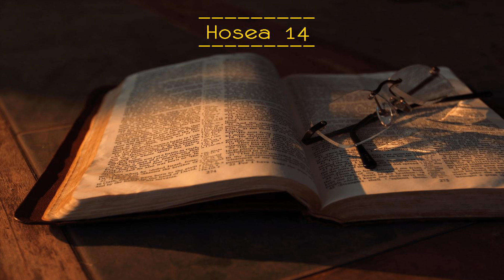Hosea 14 - New International Version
1 - The word of the LORD that came to Joel son of Pethuel.
2 - Hear this, you elders; listen, all who live in the land. Has anything like this ever happened in your days or in the days of your ancestors?
3 - Tell it to your children, and let your children tell it to their children, and their children to the next generation.
5 - Wake up, you drunkards, and weep! Wail, all you drinkers of wine; wail because of the new wine, for it has been snatched from your lips.
6 - A nation has invaded my land, a mighty army without number; it has the teeth of a lion, the fangs of a lioness.
7 - It has laid waste my vines and ruined my fig trees. It has stripped off their bark and thrown it away, leaving their branches white.
8 - Mourn like a virgin in sackcloth grieving for the betrothed of her youth.
9 - Grain offerings and drink offerings are cut off from the house of the LORD. The priests are in mourning, those who minister before the LORD.
10 - The fields are ruined, the ground is dried up; the grain is destroyed, the new wine is dried up, the olive oil fails.
11 - Despair, you farmers, wail, you vine growers; grieve for the wheat and the barley, because the harvest of the field is destroyed.
12 - The vine is dried up and the fig tree is withered; the pomegranate, the palm and the apple "tree — all the trees of the field —are dried up. Surely the people's joy is withered away.
13 - Put on sackcloth, you priests, and mourn; wail, you who minister before the altar. Come, spend the night in sackcloth, you who minister before my God; for the grain offerings and drink offerings are withheld from the house of your God.
14 - Declare a holy fast; call a sacred assembly. Summon the elders and all who live in the land to the house of the LORD your God, and cry out to the LORD.
15 - Alas for that day! For the day of the LORD is near; it will come like destruction from the Almighty. [^3]
16 - Has not the food been cut off before our very eyes — joy and gladness from the house of our God?
17 - The seeds are shriveled beneath the clods. "The storehouses are in ruins, the granaries have been broken down, for the grain has dried up.
18 - How the cattle moan! The herds mill about because they have no pasture; even the flocks of sheep are suffering.
19 - To you, LORD, I call, for fire has devoured the pastures in the wilderness and flames have burned up all the trees of the field.
20 - Even the wild animals pant for you; the streams of water have dried up and fire has devoured the pastures in the wilderness.